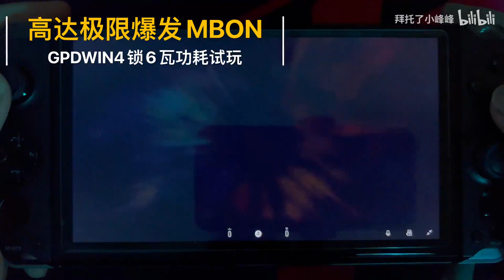Definitely you just need 6w on this game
Stream EXVS MBON on PS5